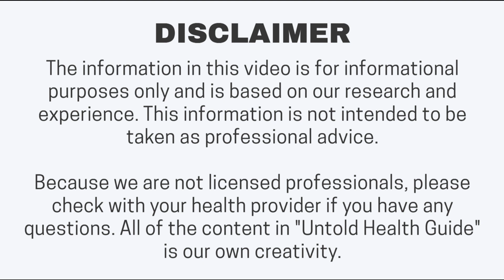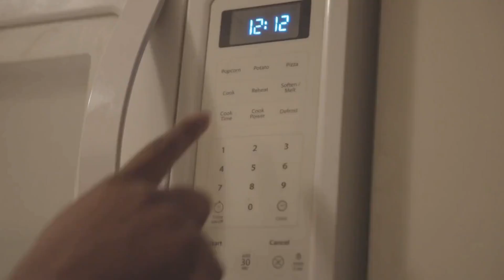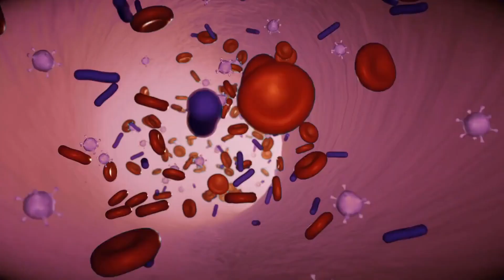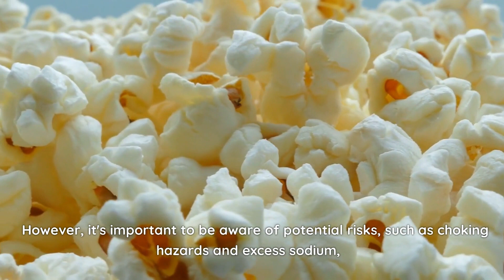Popcorn During Pregnancy | Benefits & Risks of Eating Popcorn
Is it safe to eat popcorn during pregnancy?
What are the side effects of popcorn during pregnancy?
What are the benefits of eating popcorn during pregnancy?

Have you been craving a salty snack during your pregnancy? Yes I'm talking about popcorn! This beloved movie theater staple is not only delicious, but it also has a surprising number of health benefits. However, as with any food during pregnancy, it's important to understand both the potential benefits and the potential risks. Learn more by watching Popcorn During Pregnancy | Benefits & Risks of Eating Popcorn

As always, it is recommended to consult with a healthcare provider before making any changes to your diet or supplement routine, including consuming popcorn. If you have any questions about popcorn or experience any other symptoms during pregnancy, be sure to discuss your circumstances with your healthcare provider.

Because we are not licensed professionals, please check with your health provider if you have any questions. All of the content in "Untold Health Guide" is our own creativity.